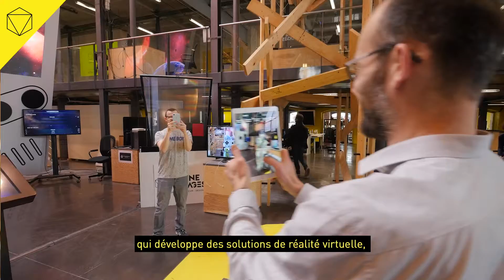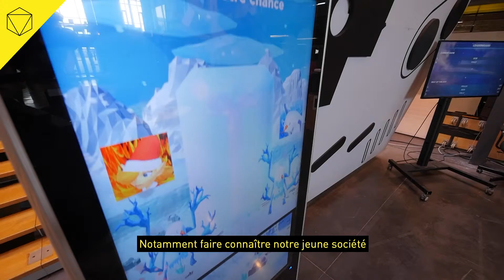3 questions à ... Augustin GRILLET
Augustin Grillet nous présente The Goosebumps Factory : sa nouvelle société de création de contenus en réalité virtuelle, réalité augmentée et réalité mixte !